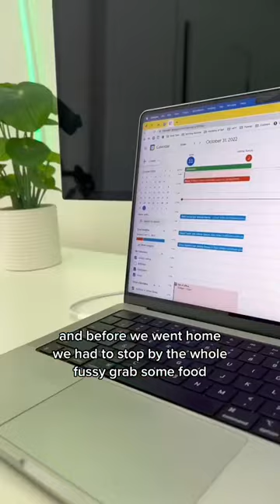Episode 2 | Vlog 2 of 30: happy halloween 🎃